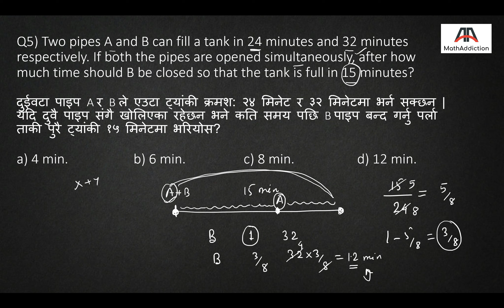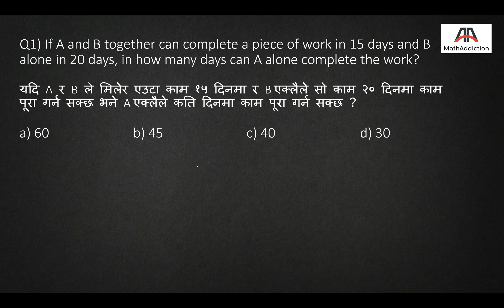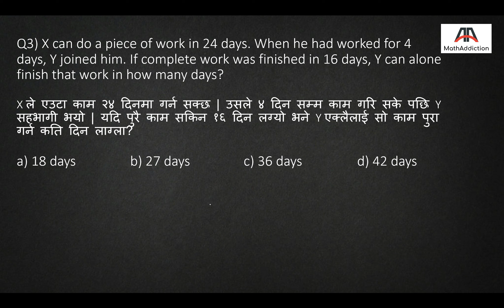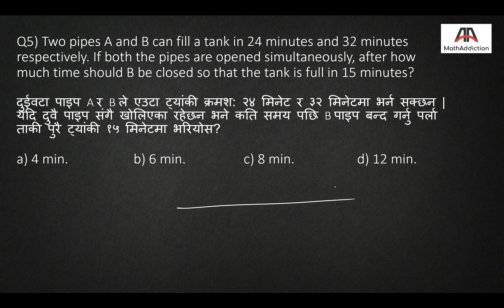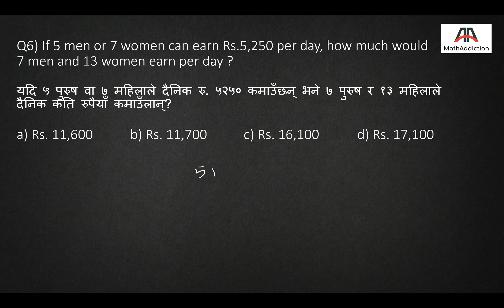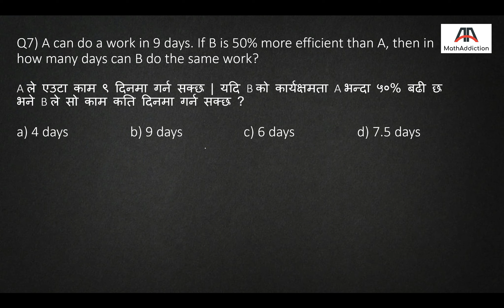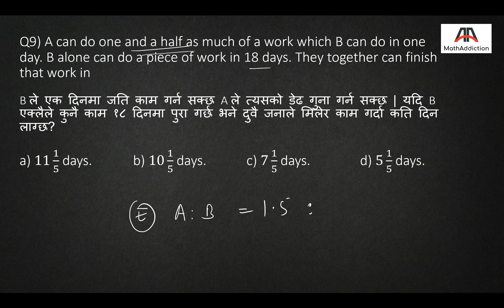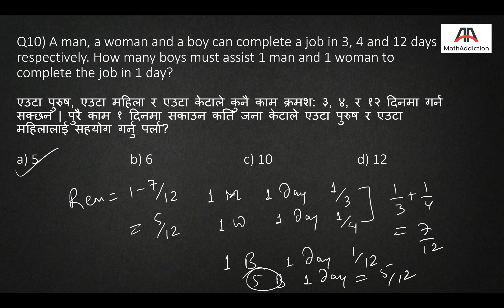Unitary Method with recap | 10 important MCQs for RBB and NRB level 4 pretest (2080)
In this video you will find 10 important MCQs related to unitary method for RBB and NRB level 4 pretest (2080). It also contains recap so that you can test the ability of your brain at the end.